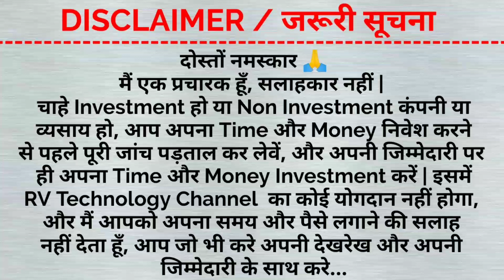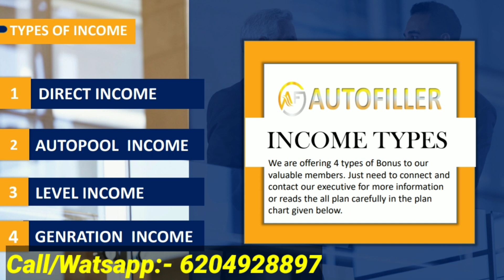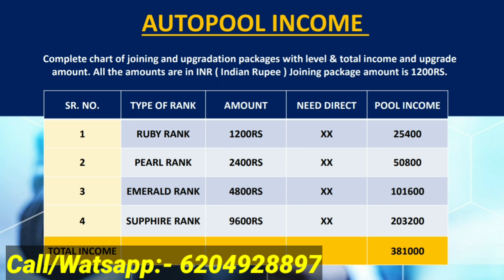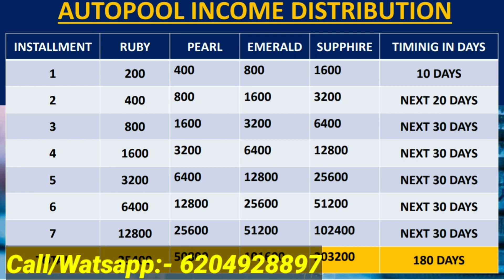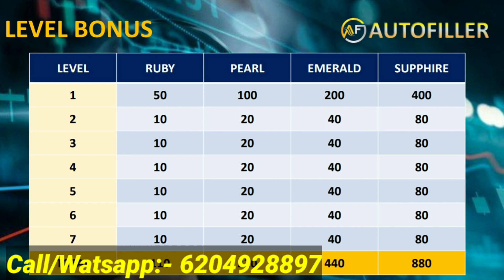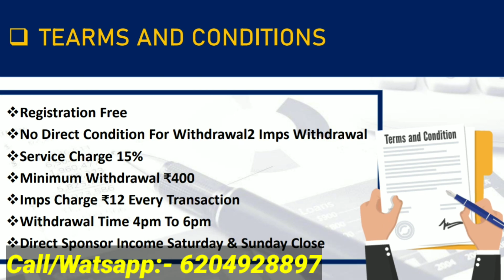Auto Filler | Fully Automatic Plan | Biggest Earning Plan 2022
Auto Filler | Fully Automatic Plan | Biggest Earning Plan 2022 | Auto Filler Plan | Auto Filler Kya Hai?

Video Description:-

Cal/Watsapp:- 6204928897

🤝 दोस्तो ऐसा कॉन्सेप्ट जिसको समझते  पैसे की बारिश हो सकती है💰💰💰

एक ऐसा प्लान जिसको ध्यान से समझ लिया तो जीवन बदल सकती है
Coming soon Coming soon Coming soon*
Launching time 06/10/2022

Joining link:-?
Coming soon

🎯 PLAN PACKAGES  🎯👇
⭕Package 1 : ₹1200/-
DIRECT INCOME  ₹50-/ DAILY
AUTOPOOL INCOME ₹25600 time meximum 6 month

DIRECT INCOME  : ₹100/- DAILY
AUTOPOOL INCOME ₹51200/- TIME 6 MONTH

DIRECT INCOME ₹400-/ DAILY
AUTO POOL INCOME =256000

1. Minimum Withdrawal Rs. 400
2.NO DIRECT RECRUITMENT FOR WITHDRAWAL
3.Admin Charge 10%,TDS 5℅
4.IMPS Withdrawal
5.Saturday,Sunday direct income off
6.Daily income ,Daily Closing

☝️Calling no.📞☝️

☝️Text in Whatsapp☝️

🤝जिसने समझ लिया वो कमायेंगे पैसे💰

 जिसने नहीं समझा वही रहेंगे पहले जैसे🌀

Topic:-
1. Auto Filler
2. Fully Automatic Plan
3. Biggest Earning Plan 2022
4. Auto Filler Plan
5. Auto Filler Kya Hai
6. RV Technology
7. Autofiller

दोस्तों नमस्कार... 🙏🙏
   अगर आप भी  एक Successful YouTuber बनना चाहते हैं, जिसकी Daily Life Time Free Training & Spot के लिए मैंने आप लोगों के लिए एक YouTube Channel & Blog तैयार किया है. और यहाँ पर आपको (Channel में) Video Training & Advice , (Blog में) Text Post & Image के माध्यम से पूरी Help मिलेगा, जिससे आप यकिनन केवल कुछ ही दिनों में एक Successful YouTuber बन सकते हैं.

Blog को Follow करें.